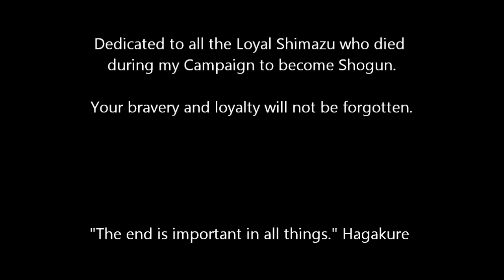Shogun 2: The Shimazu (With Kessen Music)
The Shimazu clan 島津氏   (details below:)

This is pretty roughly put together, you can still see the achievement boxes pop up near the end and its just all together quite rough.

I just had a lot of footage left i recorded during my campaign and wanted to put it all together to some music.

I could not resist using the Kessen soundtrack, for me its one of the best games over all time and the soundtrack too.

p.s This was made before the DX11 patch so the game looks a little "rough" it looks a ton better now and runs much smoother for me, also FRAPS always takes the edge of the FPS a little.